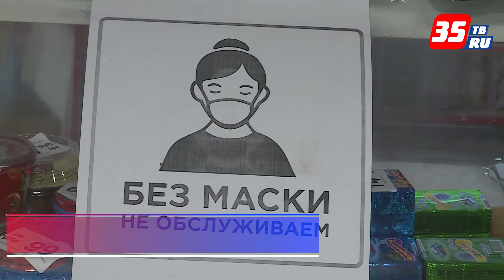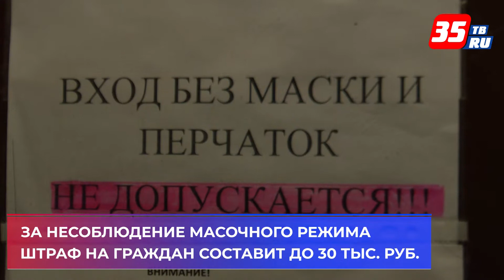В Вологде стало больше бригад по проверке масочного режима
Количество бригад увеличено почти вдвое: с 8 до 15, сообщают в администрации города. За прошлую неделю в Вологде проверено 2872 предприятия. За нарушение масочного режима выписано 44 протокола.
Под штрафы попали перевозчики пассажиров, представители сферы торговли и услуг, общественного питания. Проверки ведут полицейские, сотрудники Роспотребнадзора и администрации города. Рейды проходят ежедневно как утром, так и вечером.
Напомним, за несоблюдение масочного режима предусмотрена административная ответственность по ст. 20.6.1 КоАП РФ «Невыполнение правил поведения при чрезвычайной ситуации или угрозе ее возникновения». Для граждан размер штрафа составляет до 30 тыс. рублей, для должностных лиц - до 50 тыс. рублей, для юридических лиц - до 300 тыс. рублей.